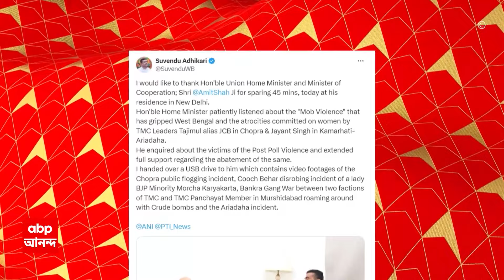Madan Mitra: এবার মদন মিত্রর কাছেও হুমকি ফোন! ABP Ananda Live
West Bengal News: জয়ন্ত সিংহকে না ছাড়ালে, গুলি করে দেব। মঙ্গলবার গভীর রাতে সৌগত রায়ের কাছে এমনই হুমকি ফোন আসে বলে দাবি। আর বুধবার মাঝরাতে মদন মিত্রর কাছেও একইরকমের ফোন এসেছে বলে দাবি করলেন কামারহাটির তৃণমূল বিধায়ক। তাঁর দাবি, পরিষ্কার বাংলায় তাঁকে বলা হয় কামারহাটিকাণ্ড নিয়ে কেন মুখ খুলেছিস? তোকে মেরে দেব। বিষয়টি নিয়ে তদন্ত শুরু করেছে পুলিশ।